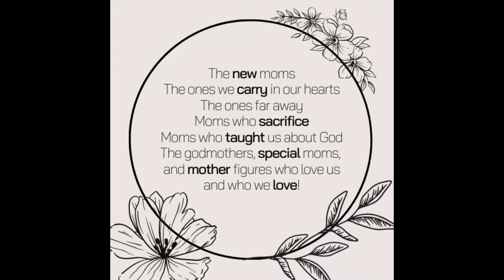Mother's Day 2021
Happy Mother's Day to all our parish moms out there!